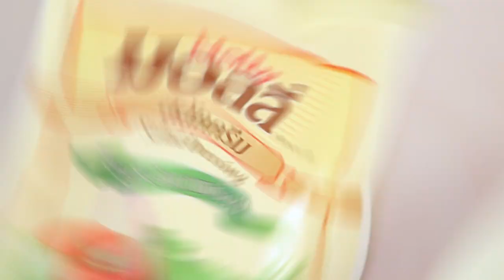สลัดมักกะโรนี สูตรเด็ด...ทำง่าย...สไตล์ "อ.ยิ่งศักดิ์"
วันนี้อาจารย์มีเมนู สลัดมักกะโรนี จากผลิตภัณฑ์ ตรามอลลี่ มาฝากคร่ะ

สิ่งที่ต้องเตรียมสำหรับ (สลัดมักกะโรนี)

แคร์รอตขูดเป็นเส้น   50 กรัม
เมล็ดถั่วลันเตาต้มสุก   50 กรัม
พริกฝรั่งสามสีหั่นเต๋าเล็ก  20 กรัม
มักกะโรนีข้องอต้มสุก   150 กรัม
แฮมหั่นชิ้นเล็ก    30 กรัม
สลัดครีม ตรามอลลี่   200 กรัม
พาร์สลีย์สับหยาบ   1 ช้อนโต๊ะ
เบคอนซอยทอดกรอบ สำหรับโรยหน้า

วิธีทำ (สลัดมักกะโรนี)

1. ใส่แคร์รอตขูด เมล็ดถั่วลันเตาต้มสุก พริกฝรั่งสามสีหั่นเต๋าเล็ก มักกะโรนีข้องอต้มสุก แฮมหั่นชิ้นเล็ก
สลัดครีม ตรามอลลี่ และพาร์สลีย์สับหยาบ ลงในภาชนะคนให้เข้ากัน ปรุงรสด้วยเกลือป่นเสริมไอโอดีน และพริกไทยป่นคลุกเคล้าให้เข้ากัน
2. ตักสลัดมักกะโรนีใส่ภาชนะจัดเสิร์ฟ โรยหน้าด้วยเบคอนซอยทอดกรอบ พร้อมเสิร์ฟ

▲Line @yingsakfood